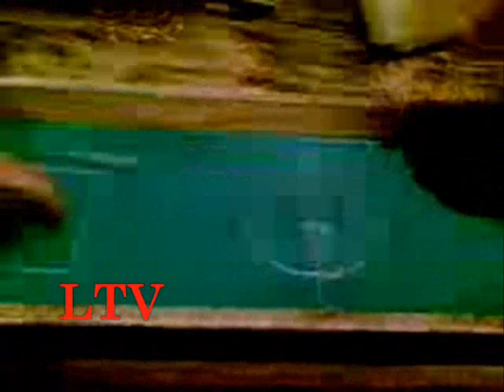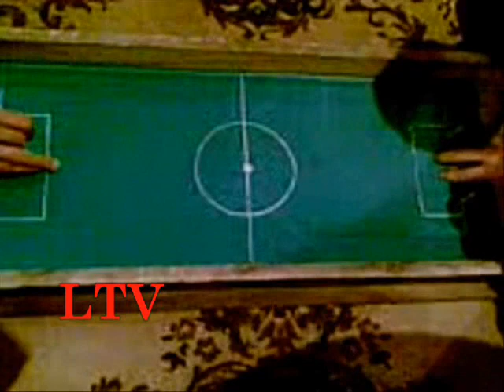Futbolli shumë i vogël. K.F. LEGO 2008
Një lojë futbolli n'fushën e vogël të drurit të grupit shoqëror "LEGO" në Mitrovicë 2008